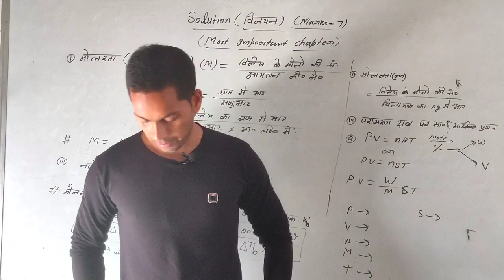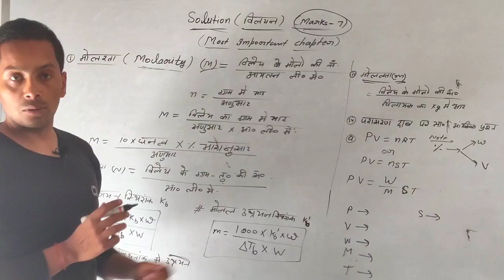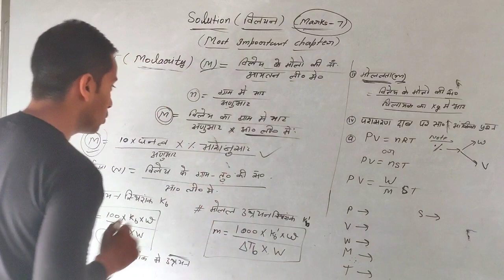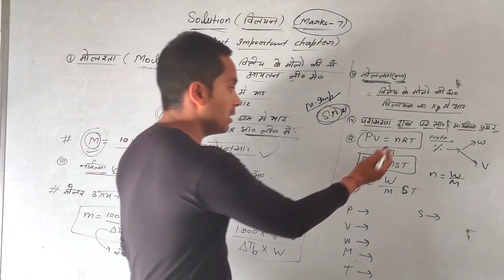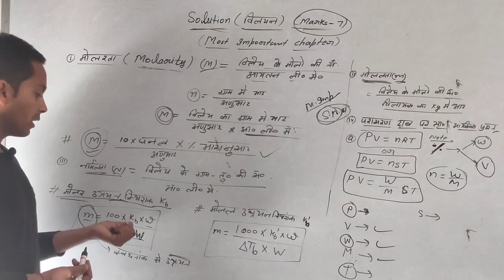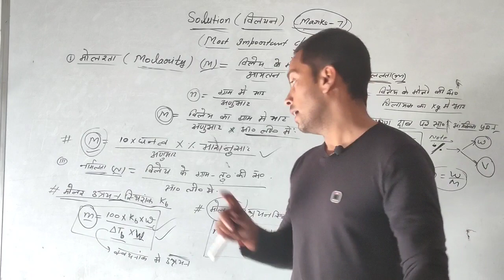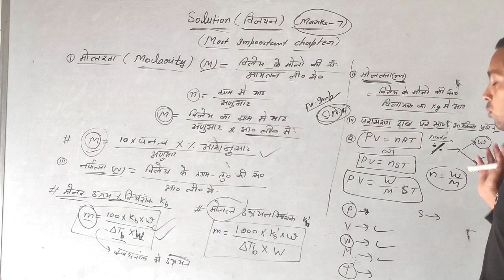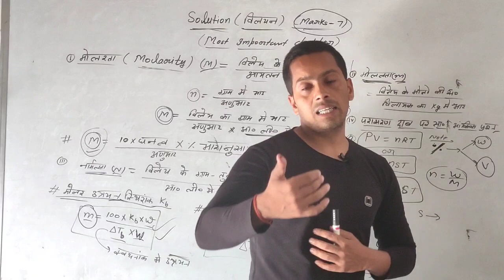Numerical Revision In one shot lecture-01 || विलयन के आंकिक प्रश्नों का रिवीजन|| RK Sir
Solution 02 || Numerical Revision In one shot lecture-01 || विलयन के आंकिक प्रश्नों का रिवीजन